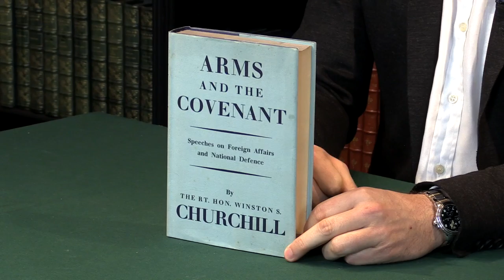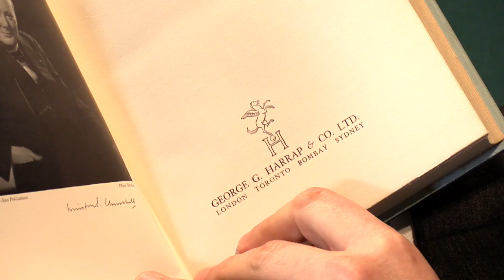CHURCHILL, Winston S. Arms and the Covenant. 1938. Peter Harrington Rare Books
CHURCHILL, Winston S. Arms and the Covenant. London: George G. Harrap & Co. Ltd, 1938. Peter Harrington Rare Books.

Presented by Pom Harrington, owner of Peter Harrington Rare Books.

Lower out corners very lightly bumped, small pale mark to rear board (20 x 10 mm), half-title partially tanned. An exceptionally bright copy in the dust jacket with a few small spots, a very short closed tear to the foot of the spine panel, and trivial nicks at the foot of the joints between panels and flaps.

First edition, sole printing, a superb copy in the scarce first issue jacket, priced 18/- net. A total of 5,000 copies were printed; according to Woods 3,381 were sold at 18 shillings before June 1940, when the book was re-issued as a cheap edition, priced at 7s. 6d (though Churchill wrote to Clementine two weeks after publication claiming 4,000 had been sold). An important collection of Churchill’s speeches, warning of the dangers of a rearmed Germany. A contemporary review in the journal of the Royal Institute for International Affairs noted that “apart from their literary graces” Churchill’s speeches were remarkable because of “the restraint of their language” in view of the “blunders and inaccuracies” of the government and for his technical mastery: “There seems to be nothing from Naval Strategy to the jigs and tools in an aircraft factory … on which Mr Churchill is not an expert.”